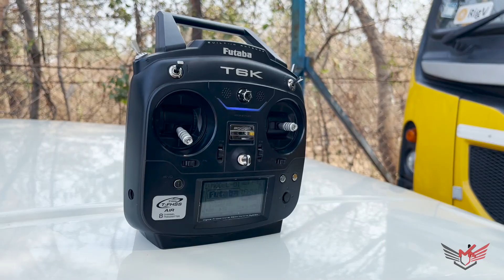RC Flying | 3D Model | best hobby | Aircraft Models | Aviation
RC flying refers to the hobby of operating radio-controlled airplanes, helicopters, or other aircraft models using a remote control device. RC flying is a popular hobby among aviation enthusiasts, and it offers a unique opportunity to experience the thrill of flying without leaving the ground.

A 3D model plane is a type of RC aircraft that is designed to perform acrobatic maneuvers, including loops, rolls, and spins. These planes are typically built with lightweight materials such as foam or balsa wood, and they are powered by electric motors or gasoline engines.

To fly a 3D model plane, the pilot must have a good understanding of aerodynamics and flight dynamics. The pilot must also be skilled in operating the remote control device, which typically consists of a transmitter and receiver.

The transmitter is used to control the movements of the aircraft, including the throttle, elevators, ailerons, and rudder. The receiver is mounted on the aircraft and receives signals from the transmitter, which are used to control the various functions of the aircraft.

Flying a 3D model plane can be a challenging and rewarding experience. It requires patience, skill, and practice to master the various maneuvers and techniques required to fly the aircraft safely and effectively. However, with the right training and equipment, anyone can learn to fly a 3D model plane and experience the thrill of aerobatic flight.

1st Video

 • RC PLANE Flying |...

2nd Video

 • PLUTO 1.2 NANO DR...

3rd Video

 • What is a 3D Prin...

ABOUT  Aviotron Aerospace @aerobay9697
Aviotron Aerospace is an Ed-Tech startup founded by 4 passionate and young entrepreneurs Ch Vaishnav, Ashish Kumawat, Neha Chauhan, and Nitin Choyal with a core vision of empowering our youth with much needed 21st-century skills such as creativity, innovation, problem-solving, and focus. We hold a cumulative experience of more than 15 years in the fields of Aerospace, Mechanical technologies, and K-12 education. We are focused on imparting STEAM-based experiential learning solutions to K-12 students through trending technologies such as Aerospace, Space-Ed, Design thinking, and much more.

‘AeroBay’: Our core offering target towards K-12 students entails a complete student journey focused on their skills and competencies to build a career or entrepreneurial journey in the domains of Aerospace, Space, Drones, Meteorology, E-Transportation, and Designing industries. We offer both offline (B2B for schools) and online (D2C directly for K-12 students) models and target our products and offerings globally.

Our long-term vision is to bridge the gap between academic standards and industry requirements so every kid has an equal and fair opportunity of exploring trending technologies at the right time. We envision every student practically being able to understand and apply each concept when they study about it and ultimately build quality industrial grade products not just science projects. Join us on our fascinating journey of empowering and revolutionizing the global education industry.